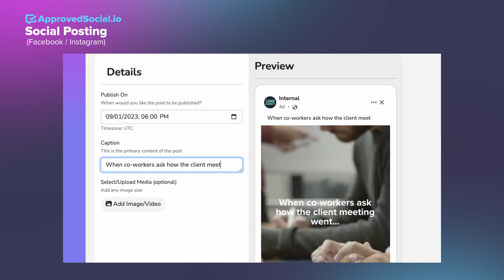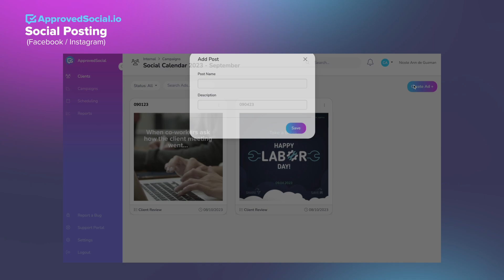Approved Social - Social Posting (Facebook/ Instagram)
🎉Your CLIENTS will LOVE this!!🎉

Introducing a MAJOR game-changer on ApprovedSocial.io! 📣 Get ready to transform your client experience from old, boring spreadsheets to previews complete with creatives and captions:

📅 Present your posts as if they were LIVE
💬 Gather precise feedback in real time
👥 Collaborate seamlessly with your team
✅ Secure client approvals effortlessly
🚀 Publish your masterpiece directly to Facebook

They'll love this new experience of reviewing and approving ocial posts.

–––  About Approved Social –––
ApprovedSocial.io is the first-ever review and approval process tool in the digital marketing space. Its innovative yet straightforward way of presenting ad campaigns as if they were live and smart markup feedback tool revolutionize the industry’s customer service experience. Present, gather feedback, get approval – all in one place!

With ApprovedSocial.io, you’ll have happy clients who see the value of what you do right away, a more organized review and approval process, and a more productive marketing team! It’s a win-win!

🔴 Haven’t checked us out yet?